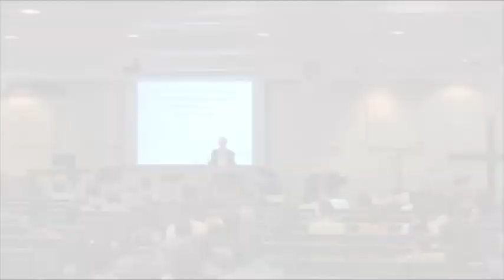Pensar como Jesús 12